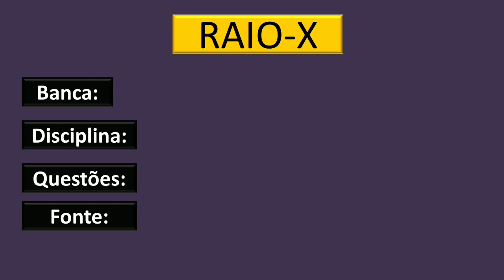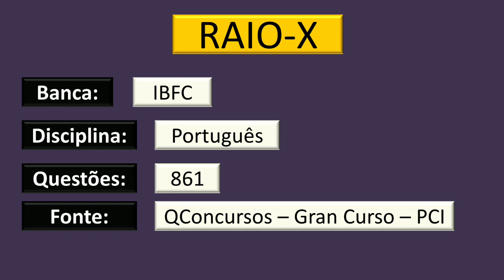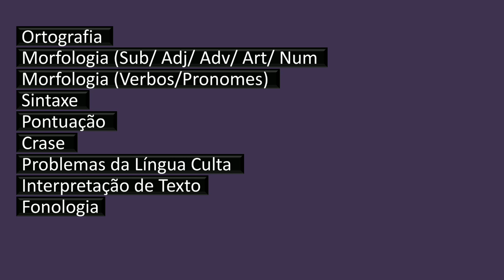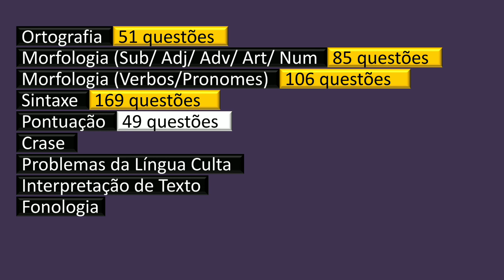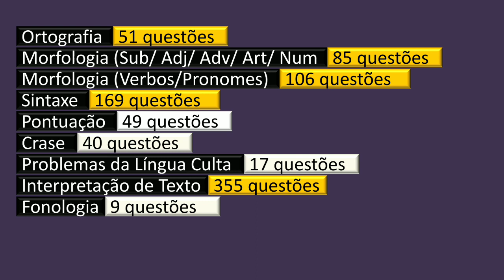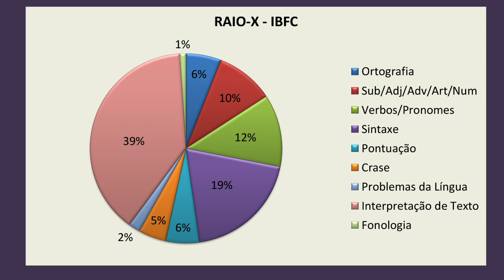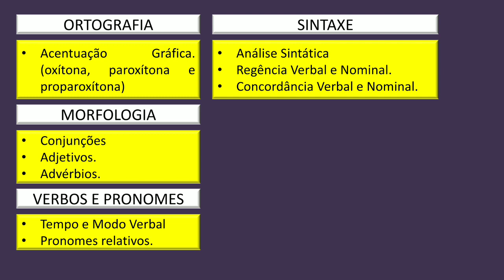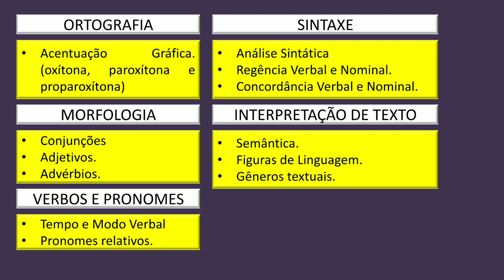Raio-X Completo - Português - Banca IBFC